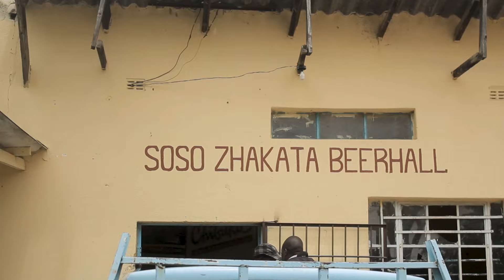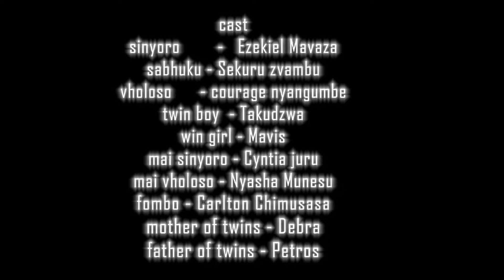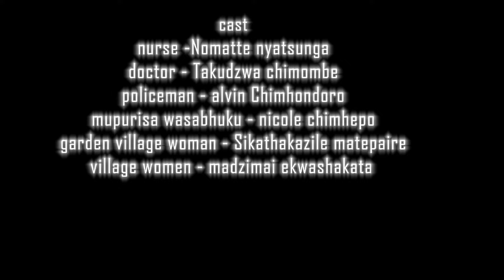HUSIKU HUREFU ep1 - ZIM DRAMA SERIES ft Sekuru zvambu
HUSIKU HUREFU - ZIM DRAMA SERIES ft Sekuru zvambu

A sad reality hits two twins opharns who survive the brutality of an evil uncle .